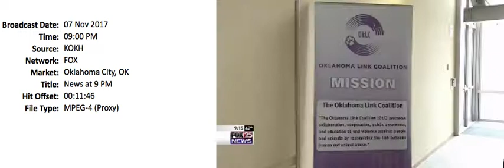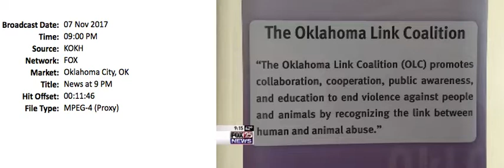Link KOKH 9pm